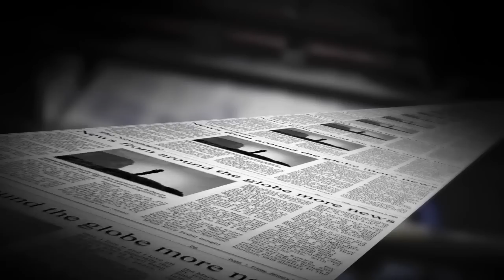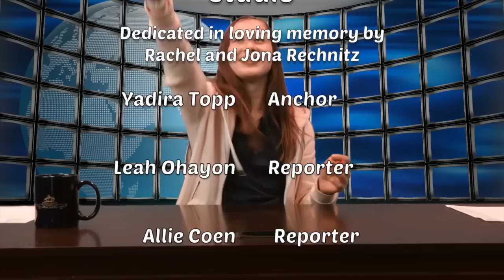Yavneh News September 22, 2016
Yavneh News

Yavneh news is a short webcast with updated news of what's going on at Yeshivat Yavneh.  In this episode we cover the Rabbi Frand Visit, a new Mural in the ECD Yard and a new Beit Medrash being built on campus.